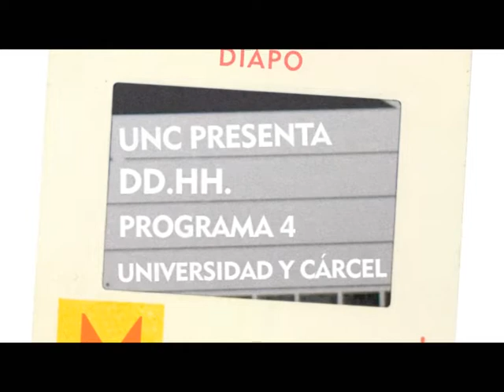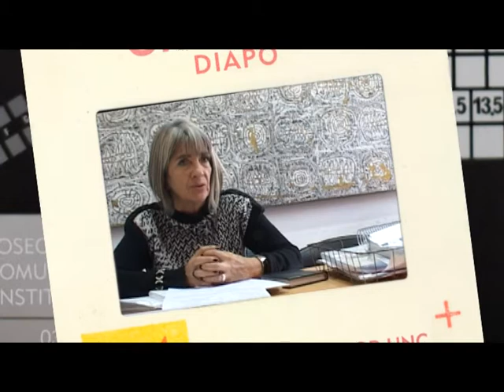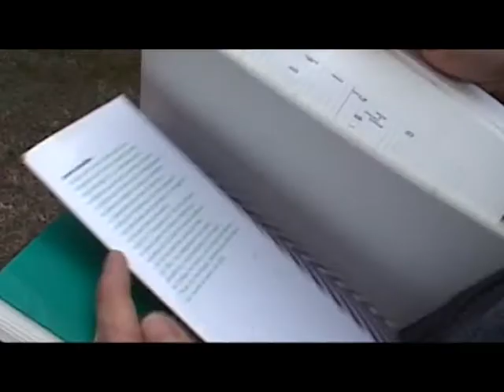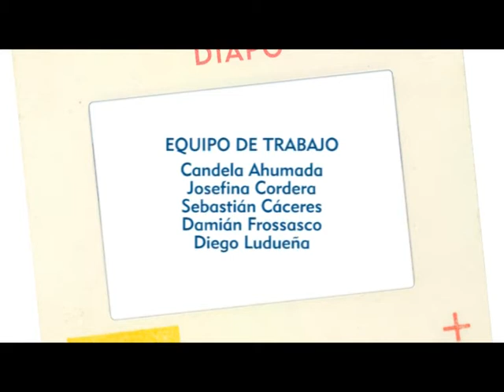Educación en contextos de encierro - III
En Argentina sólo el 47 por ciento de las personas privadas de su libertad tiene el primario completo y sólo el 5 por ciento terminó el secundario, en tanto que el 55 por ciento no tenía oficio ni profesión al ingresar a la cárcel,  según datos provenientes del Sistema Nacional de Estadísticas sobre Ejecución de la Pena.  Estas cifras nos hablan de la institución carcelaria como un espacio cuya selectividad reproduce y agudiza las desigualdades sociales.

A través del Programa Universitario en la Cárcel (PUC) de la Facultad de Filosofía y Humanidades, y del Programa Universidad, Sociedad y Cárcel de la Secretaría de Extensión, la Universidad Nacional de Córdoba busca promover que las personas privadas de su libertad puedan acceder a la educación,  entendida como un derecho humano para todos, independientemente de que el individuo se encuentre en su situación de encierro o no.

Actualmente, más de 50 internos están cursando carreras universitarias y más de 300 han participado de los talleres de extensión que ofrece el PUC en los establecimientos penitenciarios de San Martín, Bower, y Número 9 de barrio Güemes de la ciudad de Córdoba.